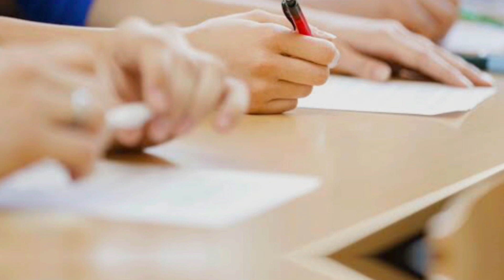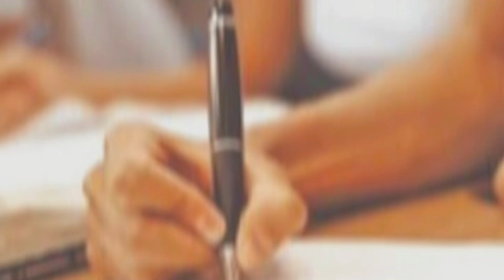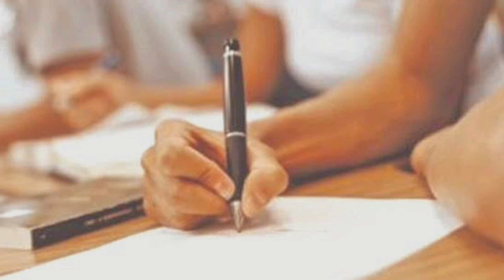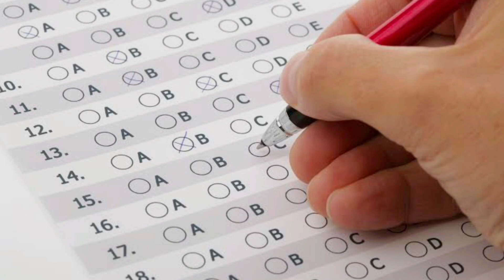Áudioterapia para APROVAÇÃO EM CONCURSO E PROVAS (Muito Potente)